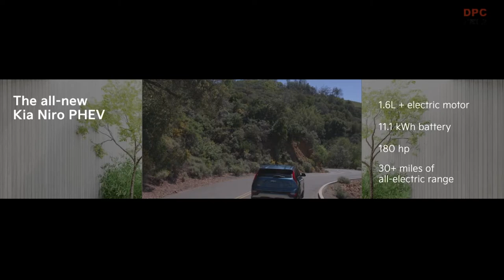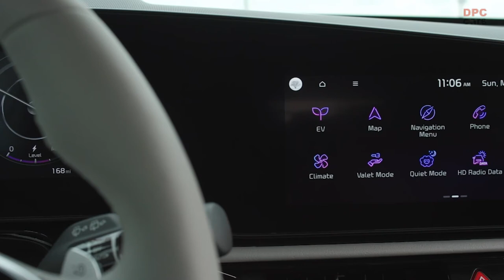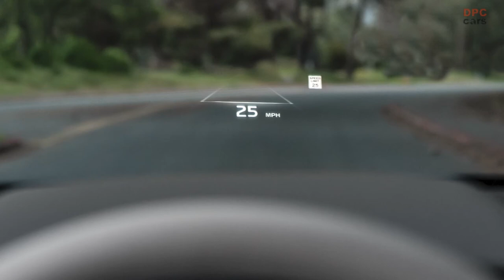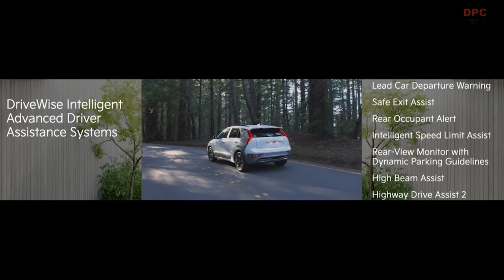2023 Kia Niro Reveal Presentation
The all-new Kia Niro CUV made its North American debut at the New York International Auto Show. The next-generation Niro has been designed from the ground up to meet and exceed the expectations of eco-minded consumers. With striking styling cues and a commitment to sustainability and connectivity throughout, the 2023 Niro will launch in the United States with three highly efficient, electrified powertrains: hybrid electric (HEV), plug-in hybrid (PHEV) and all-electric (EV).

“Kia’s electrified vehicle momentum continues with the launch of the all-new second-generation Niro, which offers more refinement, versatility, connectivity, and technology than ever,” said Steven Center, COO & EVP, Kia America. “The 2023 Niro was designed for today’s needs and for sustainable future mobility.”

An urban environment like Manhattan, where space is at a premium, provides an optimal backdrop for the launch of the 2023 Niro. When it arrives at Kia retailers in all 50 states late fall, 2022, the 2023 Niro family will present state-of-the-art electrified powertrain options and outstanding efficiency wrapped in a sleek, aerodynamic, and technologically focused package. In its second generation, Niro remains the only vehicle on the market available with three different electrified propulsion options.